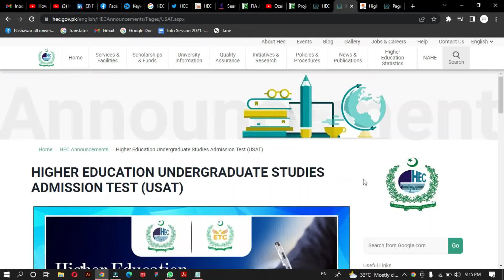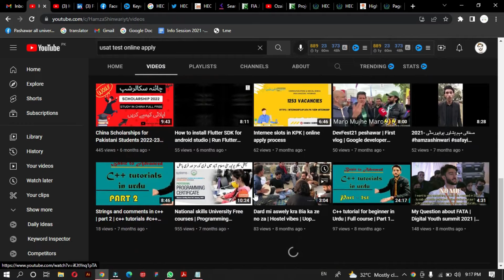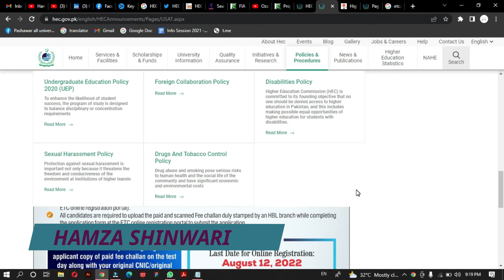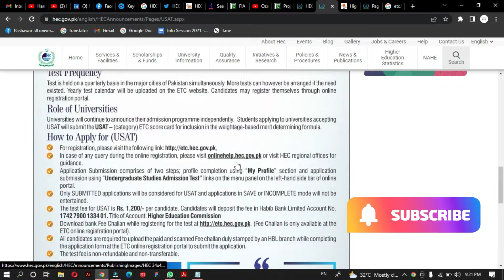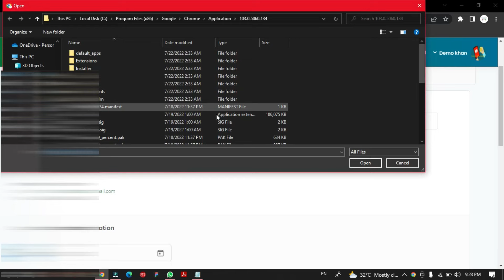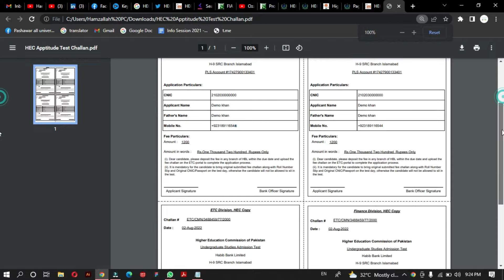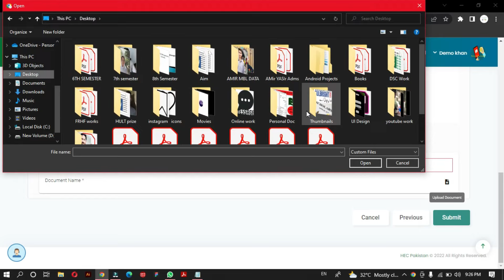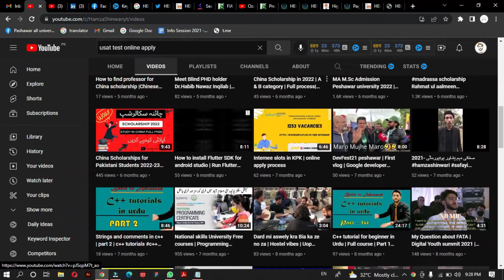USAT TEST ONLINE APPLY 2022 | Full process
This video contains all information about how to apply for USAT Test 2022 for admission in university in pakistan
The last date for HEC USATT 2022 online registration is August 12, 2022, and the USAT test will be held on August 28, 2022 tentatively.
If you want to know about usat test usat test 2022 university ,admissions university admissions 2022, usat test pattern ,university admissions interview,  you can apply it